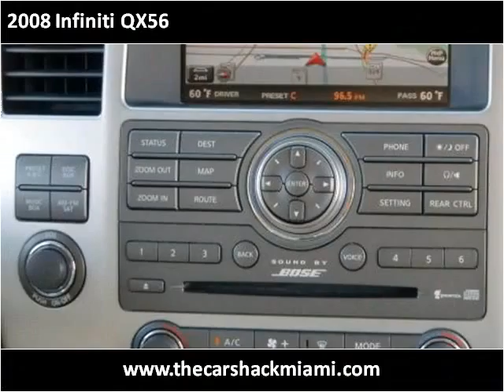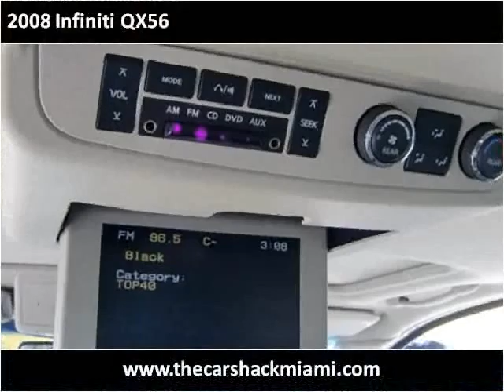2008 Infiniti QX56 available from The Car Shack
This 2008 Infiniti QX56 is available from The Car Shack .